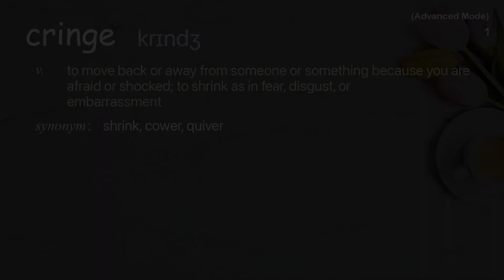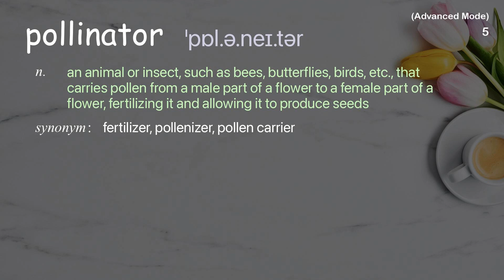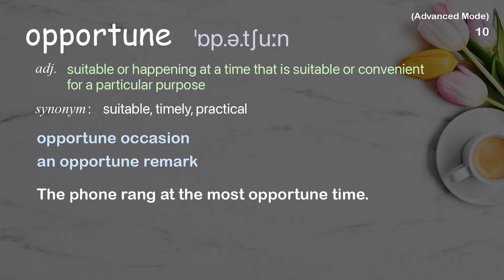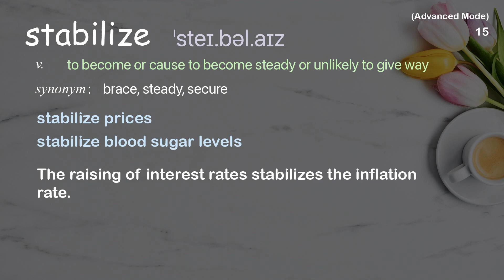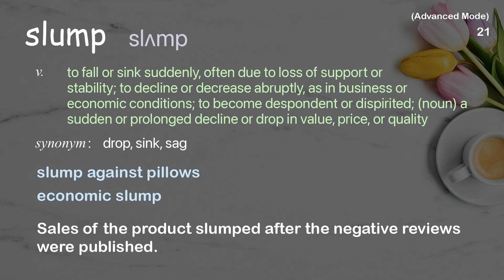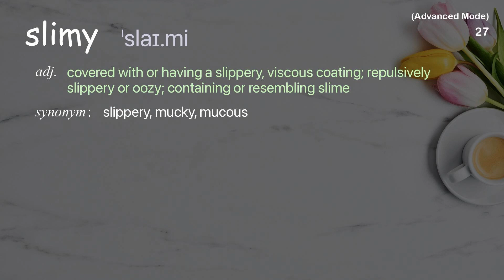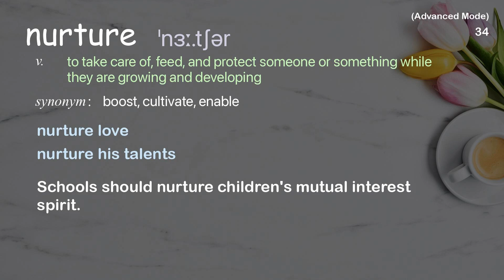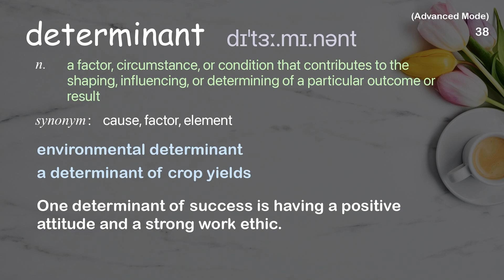38 Advanced Academic Words Ref from "How bumble bees inspired a network of tiny museums | TED Talk"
■PLEASE NOTE

■Reference Source
Amanda Schochet: How bumble bees inspired a network of tiny museums | TED Talk